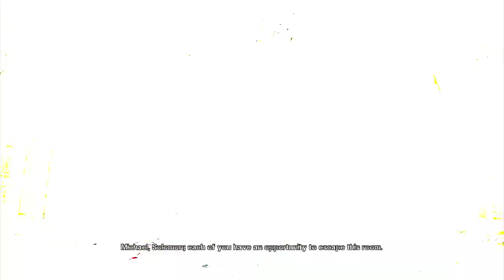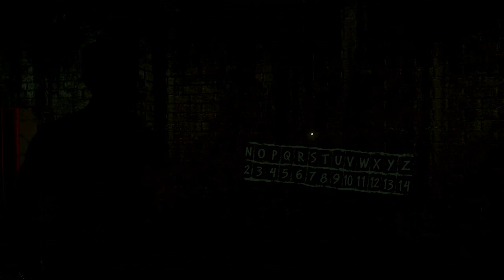First Impressions Episode 666 - Saw 2: Flesh and Blood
It's Halloween and to celebrate I am checking Saw 2: Flesh and Blood. Is this game scary or does it just suck so much it's scary. Find out meow.